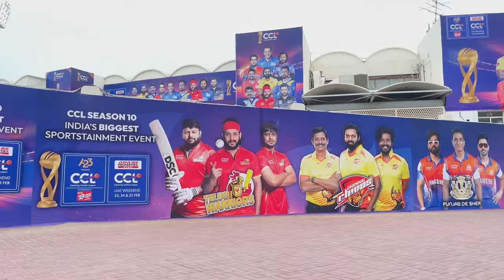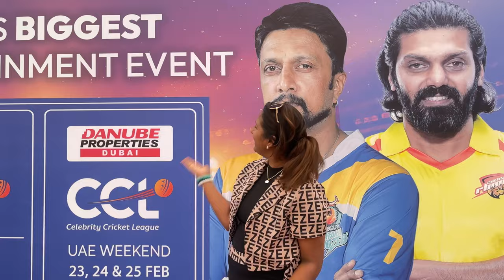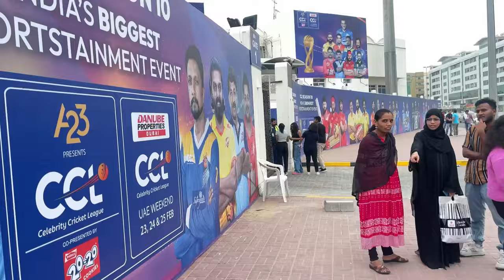CCL match at Sharjah Dubai❤️ KBD | Seema Sonu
Hi guys welcome back to my vlog, Today we are going to watch the CCL match in Dubai. Yes guys, this is one of the reason why we came to Dubai. Today our home team Karnataka Bulldozers are playing against Mumbai Heroes. It's time to cheer our Celebrities.

We love you Karnataka Bulldozers, We love you Kiccha Boss.